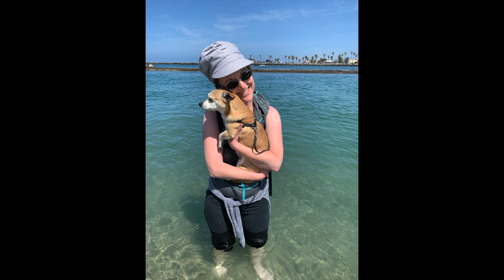Holiday Palms RV Park Review - Quartzsite, AZ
Can we extend our full-time travel adventure all the way to the Pacific coast?  We'll get close!  Join us for a tour of Hollywood Palms RV Park in Quartzsite, AZ, about 4 hours from the Pacific.  This park is full of wonderful amenities, like a pool, hot tub, LARGE lending library, pickle ball, oil change station, and more!

Try Harvest Hosts with our discount link!

Amazon Purchases Through our Link help support us!